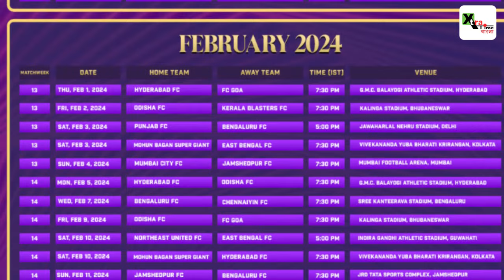East Bengal | ISL 10-র দ্বিতীয় পর্বে কাদের বিরুদ্ধে কবে খেলবে লাল-হলুদ ব্রিগেড? দেখুন ভিডিও